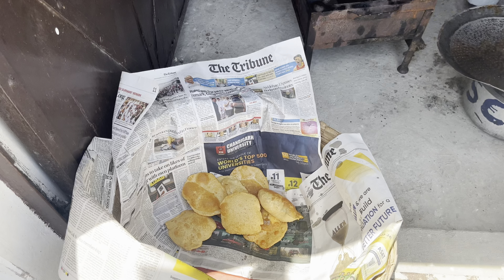khushkhabari Aane Wali Hai🤗😍